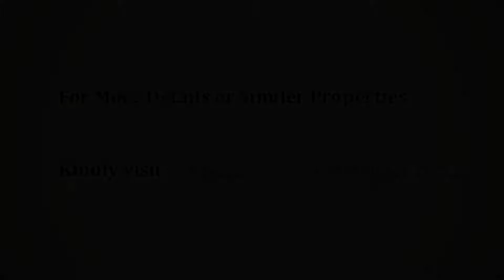Property in Hennur Road | Bangalore | Commonfloor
"Hennur Road is a major road located in North Bengaluru, in the state of Karnataka. The road branches off the Outer Ring Road approximately 6 kilometers northwest from the Benniganahalli Flyover. Extending northwards from the Outer Ring Road towards the new international airport in Devanahalli, the Hennur Main Road runs past a couple of neighborhoods on its way.

 Ever since the conception of the Kempegowda International Airport, Hennur Road became a key residential locality for people who wanted to be close to both the city and the airport. Major builders and homeowners started to become more and more interested in the real estate here, since the beginning of the airport’s construction in 2005."